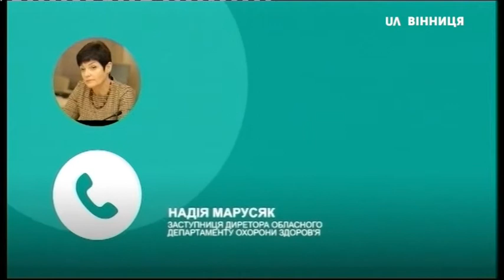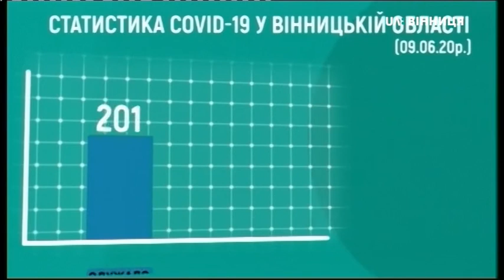09.06.2020. Новини. 13:00